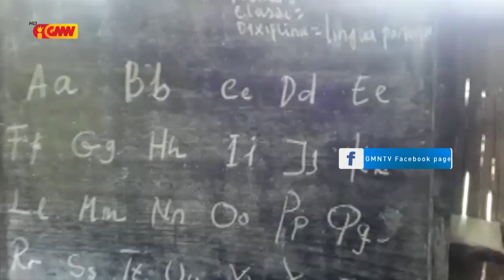Estudante eskola Paralelu Edi Dorabi tur de’it iha rai husi tinan 2017 to’o agora